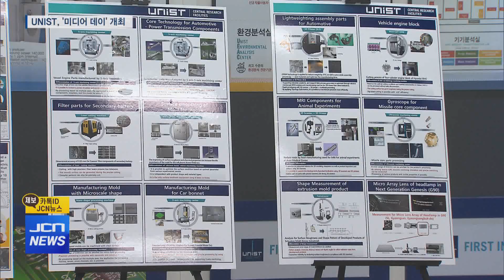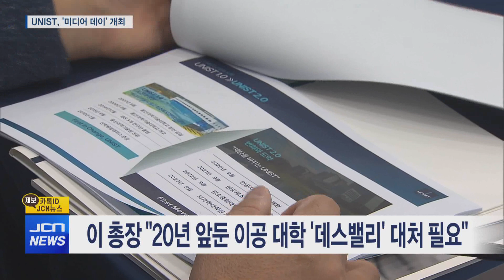UNIST, '미디어 데이' 개최 성과 과시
ANC)
유니스트 이용훈 총장이 오늘(9/25)
울산지역 언론에 학교 문을 활짝 열었습니다.

이른바 ‘미디어 데이’라는 이름으로 지역 언론을 향해
유니스트 개교 이후 이룬 성과와 숙제 등을 밝히는 자리를
가졌는데요.

성과만큼이나 미래 준비를 위한 학교측의 현실적인
어려움도 적지 않은 것 같다고 합니다.

전우수 기자가 보도합니다.

R)
유니스트가 개교 14년을 맞았습니다.

2009년 3월 개교 이후 6년 만에 과학기술원으로 전환됐고,
이후 연구기관으로 위상이 바뀌었습니다.

(CG IN) 인공지능대학원, 반도체소재부품대학원,
지난해 탄소중립대학원, 그리고 올해 9월 네 번째로
의과학대학원까지 중점 분야 대학원 과정이 매년 문을 열었습니다.
(CG OUT)

개교 당시 500명에 그쳤던 학생들은 4천600여 명으로 늘었고
교수 인력도 320여 명이 넘었습니다.

2019년 12월 현 이용훈 총장 취임 이후 처음으로,
그동안 거둔 성과를 알리기 위한 미디어 데이가 열렸습니다.

유니스트가 밝힌 자료에 따르면
(CG IN) 연구진의 지원과 참여로 최근 3년간 52개 기업이
창업했습니다. 창업기업 가치는 1조 원을 넘습니다.

연구와 교육, 창업 등을 통해 국내 순위 6위, 세계 순위 174위에
올랐습니다.

지난해 말 발표된 세계 상위 1% 연구자 수는 서울대를 제치고
1윕니다.

기획재정부의 고객만족도, 즉 학생들의 평가는 3년 연속 우수를
기록하고 있습니다.(CG OUT)

INT)이용훈 총장 "저희는 교수님의 성장을 교수 개인에게 맡겨놓지 않습니다. 학교에서 열심히 돕습니다. 대표적으로 중앙장비센터에서 고가의 장비를 갖추고 장비전문가들이 교수들과 학생들을 돕습니다. 이러한 유니스트 연구지원시스템은 국내 최고 수준입니다."

첨단 연구장비들이 자리 잡은 UCRF라는 이름의
유니스트 연구지원본부.

이곳의 연구장비는 학생뿐 아니라 외부 기관이 활발하게 이용 중으로,
2022년 기준 지난해 UCRF를 이용한 외부기관은 200여 개소가 넘고
5천여 건이 넘는 연구가 이곳에서 진행됐습니다.

S/U) 하지만 문제는 개교 당시 최신식이었던 연구장비와 시설 등이
노후화되고 있다는 점입니다.

이 총장은 개교 20주년의 이공계 연구 중심 대학들은 대학 경쟁력이
떨어지는 이른 바 '데스밸리'를 거친다며 이에 대한 사회적 지원의
필요성 강조합니다.

울산시와 울주군으로부터의 발전기금도 수년 전에 그치면서
재원 마련은 국가공모사업에 의지할 수밖에 없습니다.

뛰어난 연구역량의 교수진의 이직률을 낮추고,
지역 우수학생 확충도 유니스트가 안고 있는 여전한 숙젭니다.
JCN뉴스 전우숩니다.